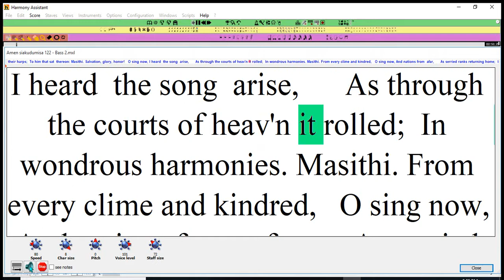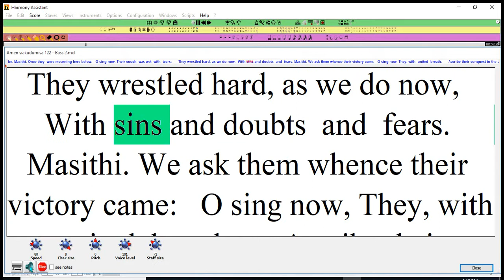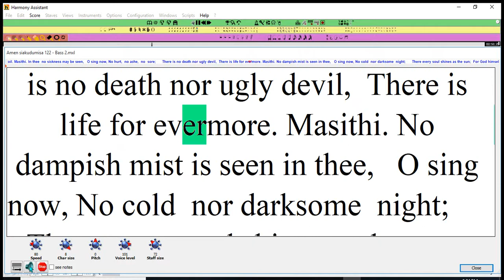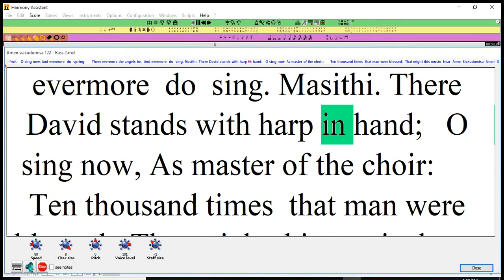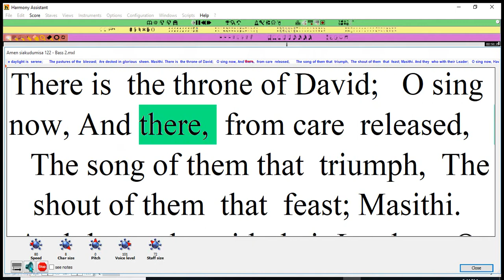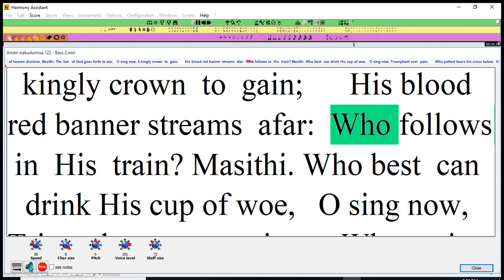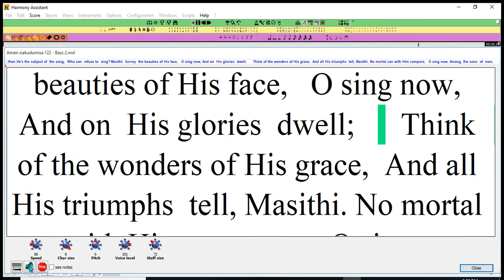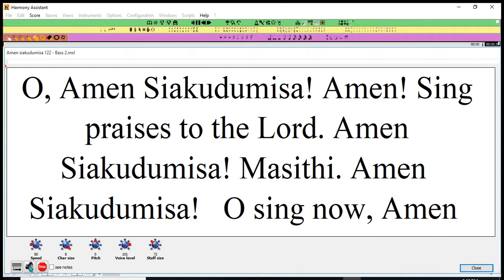Amen siakudumisa 122 Bass 2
First Line:Amen siakudumisa 122 Amen sing praises to the Lord;
Title:Amen Siakudumisa;Original Language:Xhosa;Language:Xhosa, English
Publication Date:2001;Scripture:Nehemiah 8:6;
Source:South African traditional Xhosa; English text, Hymnal Version
Tune Information;Name:Amen, siakudumisa;Arranger:John L. Bell, b. 1949;Teacher:George Mxadana
Composer attributed to:S. C. Molefe;Key:C Major;
Copyright: Arr. © 1990 Iona Community, GIA Publications, Inc., agent.Other Authors: Author: Pope Gregory I; Translator: Ray Palmer 1858;Henry Hart Milman 1827; J. M. Neale;Frederick M A Venua,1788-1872;Anonymous 1774;Martin Luther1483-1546;Isaac Watts;Oliver Wendell Holmes;William Kethe;Catherine Winkworth; Author: Wilhelm II, Duke of Sachs-Weimar 1651;John Keble 1822;John Keble 1822;Thomas Ken July 1637-March 19, 1711;Ambrose of Milan; trans. by Robert S. Bridges;John Keble 1819;Thomas Ken, 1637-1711;
Others: Henry Alford 1867;Isaac Watts 1709; John Greenleaf Whittier;Albert Midlane 1859;F. B. P.;Bernard of Cluny 1145; Johann Walter;Bernard of Cluny; Author: J. M. Neale;Anna Letitia Waring 1850;Lillian W. Cassaday;C. W. Burton;
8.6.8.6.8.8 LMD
O, Amen1 Siakudumisa! Amen1! Sing praises to the Lord. Amen1 Siakudumisa Amen1!
Masithi. Amen1 Siakudumisa!
O sing now, Amen1 Siakudumisa!
Masithi. Amen1 bawo, O praise, God's names,
O sing now, Amen1 bawo, O praise, God's names,
Amen1 Siakudumisa!